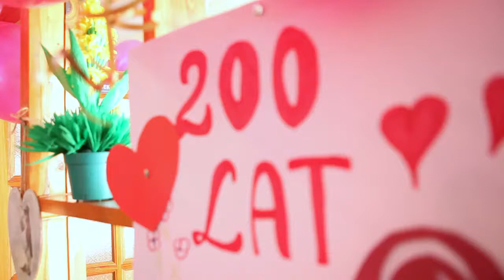100 lat Pani Ani Wałkuskiej